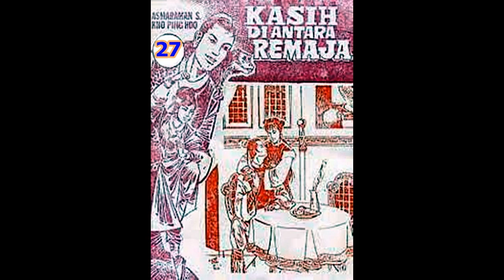Seri Cerita Silat KASIH DI ANTARA REMAJA JILID 27